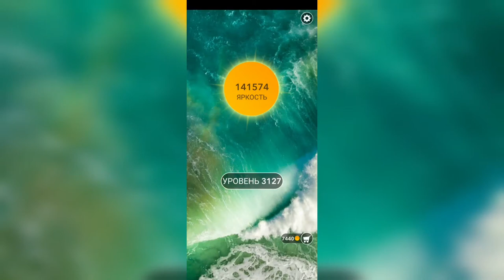Word / Слово Крест: Поиск русского кроссворда / Уровень 3127